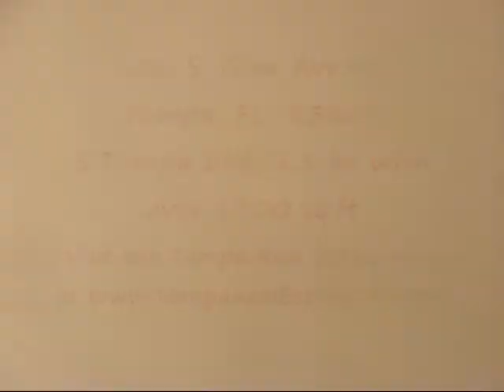606 S Glen Ave #6, Tampa, Fl 33609 South Tampa Real Estate Videos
Nestled in one of South Tampa's most sought after locations is where you will find this exceptional 2bd/2.5 bath, two-story townhome style condo on second floor in the well maintained and manicured Glen Park Community. This maintenance free condo enjoys over 1300 sq.ft of living space and offers an excellent floor plan that features a spacious and open great room setting perfect for family gatherings or entertaining. Downstairs is where you are welcomed by the Living/Dining room combination that is showcased with beautiful dark wood herringbone floors and large floor to ceiling windows with shutters that allow an abundance of natural light shine through that lead you into the cozy kitchen that features plenty of cabinet/counter space with plenty of storage space, eat-in space and all appliances. Half bath downstairs is convenient for you and your guest. Upstairs accommodates two oversized master suites, both with their own walk-in closets and full baths. Additional features of this amazing move-in ready home include an assigned 1 car carport, low monthly fees and plenty of guest parking. Great location close to downtown Tampa, Palma Ceia, Hyde Park, Soho, airport, shops, restaurants and highly rated school district that includes Grady Elementary, Coleman Middle and Plant High School.   and Meet Tampa Bay's Most Innovative Real Estate Team